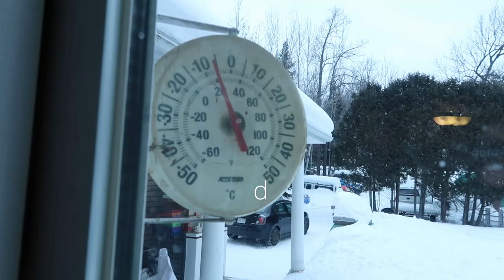Trapping Vlog #3: Trap Check and Fixing the Runners on my Sled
Follow along today as Kasey and I take a quick ride to check a few marten and fisher sets, there is only a week left of the land fur season and we are out re-luring and re-baiting our sets as the temperature is suppose to warm up this week.
You can also see how i changed my sliders on my Pelican sled with a heat gun to bend them into place. I blew the runners off my sled and had to order a new set off of Amazon.